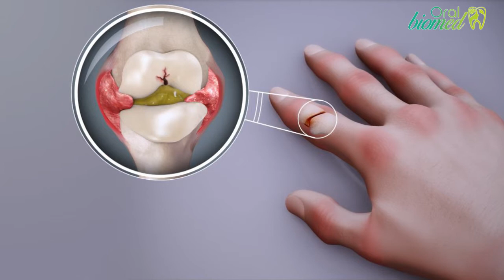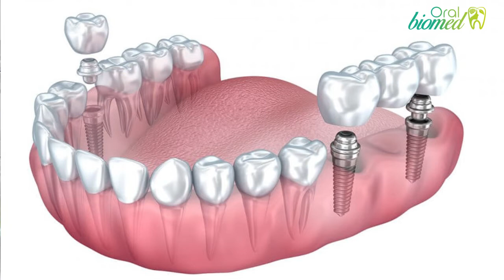Implantes Dentales (Colombia) | Precios, Proceso y Tipos | OralBioMed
Los implantes dentales hoy en día, se consideran el estándar de atención para el reemplazo protésico de dientes perdidos en odontología. Un implante dental es un accesorio quirúrgico que se coloca en el hueso maxilar o mandibular y se deja fusionar con el hueso en el lapso de unos pocos meses. El implante dental actúa como un reemplazo para la raíz de un diente faltante.

Los implantes dentales se pueden usar para reemplazar un solo diente, varios dientes o todos los dientes. El objetivo del reemplazo de dientes en odontología es restaurar la función y la estética.

Si bien es una opción común, no todos están calificados para tener implantes dentales. Cualquier persona que intente tener un implante dental debe estar en buen estado de salud.

Si tienes alguna pregunta sobre este tratamiento, ¡contáctenos en un mensaje privado! 📥

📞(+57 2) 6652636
📍Cali-Co.
🏘️ Cl. 38a Nte. # 3N-72 Consultorio 101